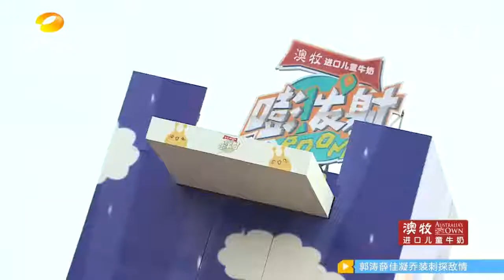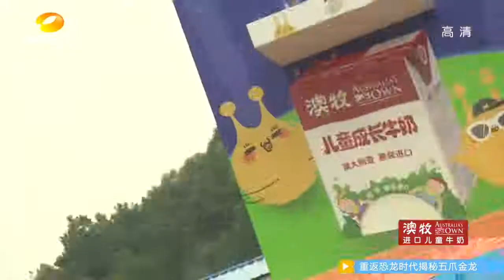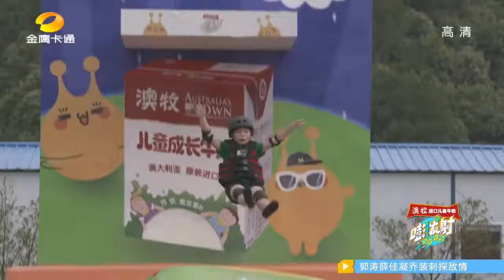《嘭！发射》20160905 第16期:“神雕侠侣”叱咤泳池 默契父子绝世武功惊呆对手 Boom!【芒果TV精选】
节目简介：《嘭！发射》这档被称为水上竞技版《Running man》的综艺娱乐节目，将用“嘭！发射”的终极游戏模式，创新拓展亲子之间的互动时光。该节目将于每周一至周五19:00播出。

■□ 更多其他精彩节目【官方超清1080P】■□